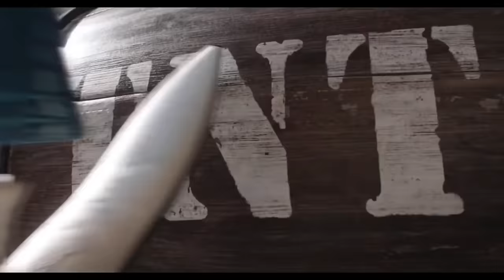Herb and Scarlet Overkill being an iconic couple for almost 6 minutes straight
Yeah I can’t believe I got obsessed with this movie but most especially THEM!! My partner and I absolutely adore them because of how much they remind us of our relationship so I made this to try and get the two off my mind. I’ve been doing everything I can for the Scarlet Overkill fandom, but this compilation is definitely one of the bigger things I’ve done (aside from all the studies and fanart omfg).
Anyways I hope y’all love this video as much as I love this couple! If you want to see more of my work, make sure you check out my Instagram @sillyoldlamb 😸🐑💖